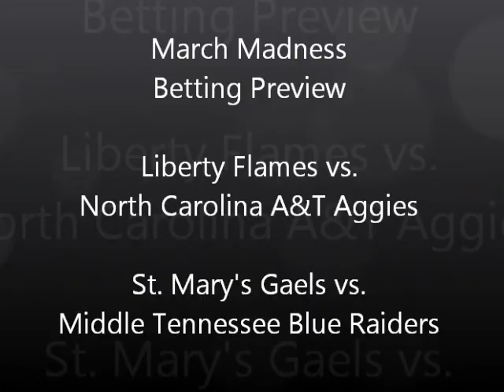NCAA Tournament Play In Games, Liberty-North Carolina A&T, St. Mary's-Middle Tennessee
On Tuesday, the North Carolina A&T Aggies take on the Liberty Flames, while the Saint Mary's Gaels play the Middle Tennessee Blue Raiders.